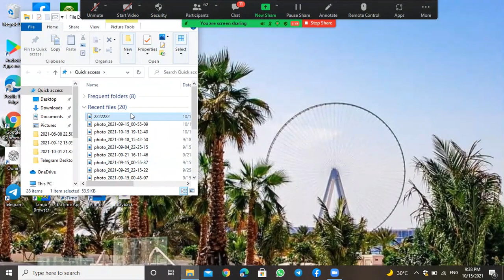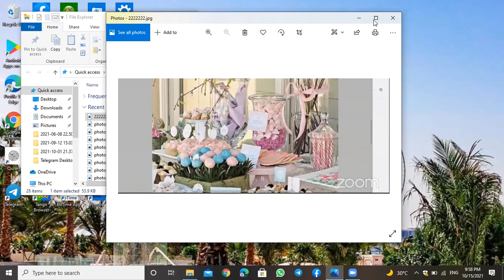Muhdar Ustaz Abduraman Bulti Islaam